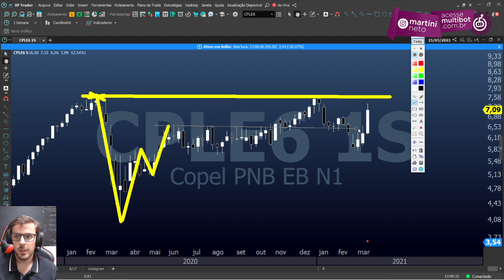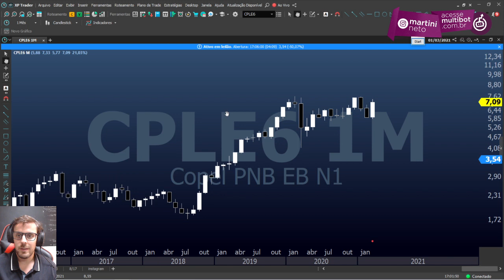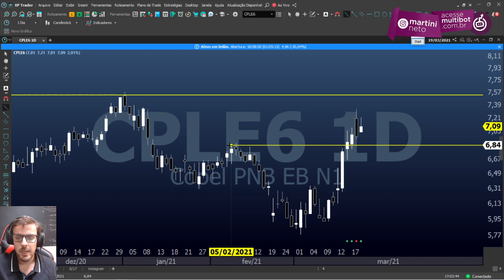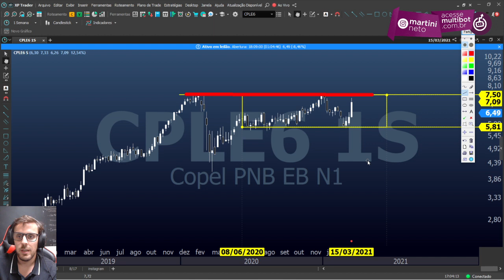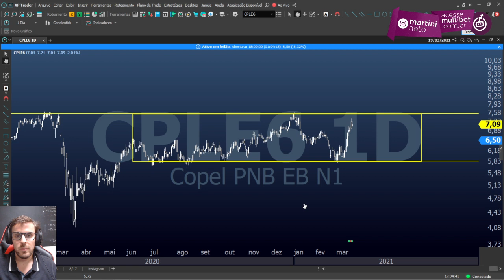CPLE6 | COPEL - Qual a análise de curto prazo para a ação?